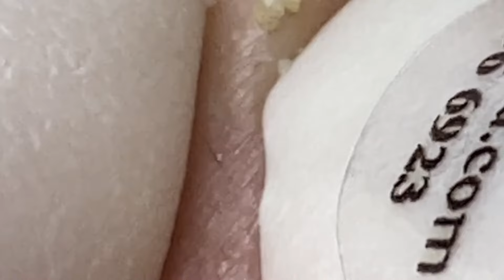𝐒𝐚𝐭𝐢𝐬𝐟𝐲𝐢𝐧𝐠 𝐑𝐞𝐥𝐚𝐱𝐢𝐧𝐠 𝐖𝐢𝐭𝐡 𝐒𝐩𝐚 #1852